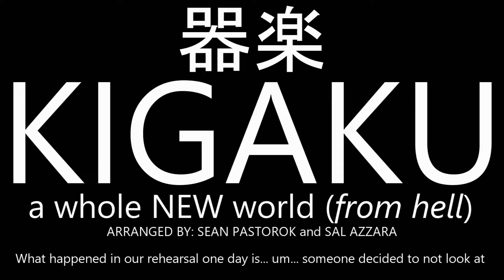KIGAKU - "a whole NEW world (from hell)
KIGAKU
Disney: Through the Years
a whole NEW world (from hell)
Composed by: Sean Pastorok and Sal Azzara